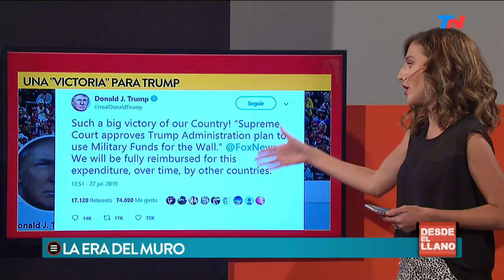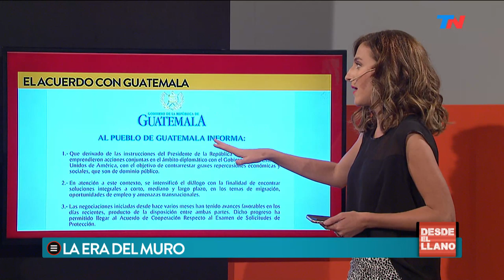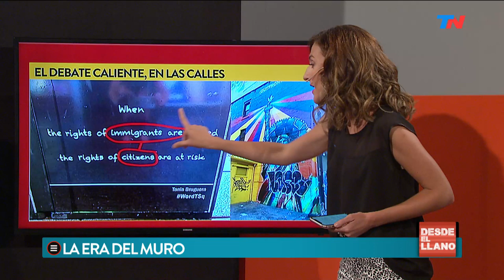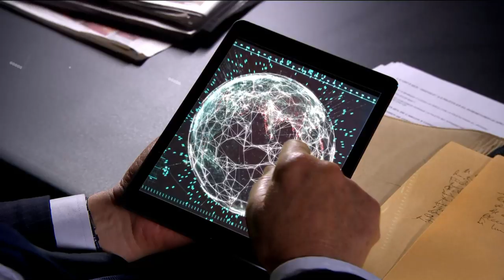María Eugenia Vidal en DESDE EL LLANO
Programa de "Desde el Llano" emitido el Lunes 29 de Julio de 2019.